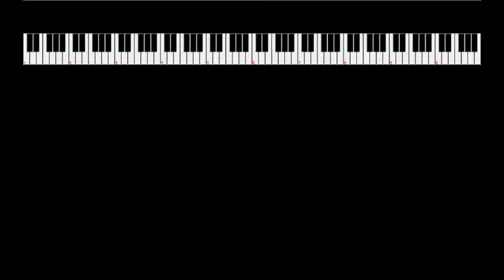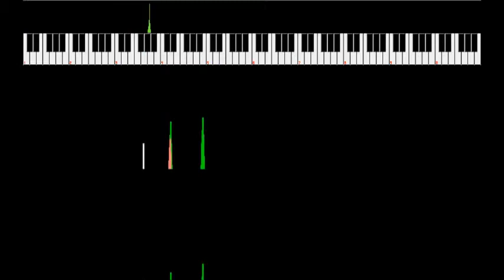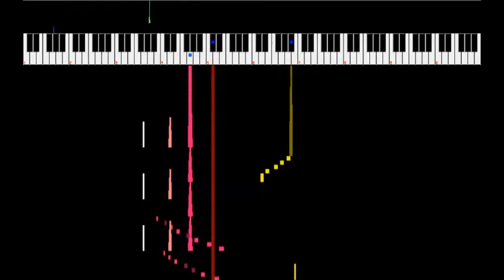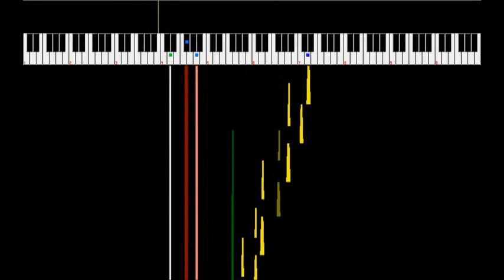Hyrule Field ~ Legend of Zelda, Ocarina of Time [VRC6]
Probably the longest Famitracker file I've programmed so far.